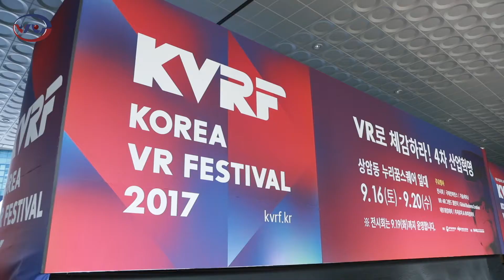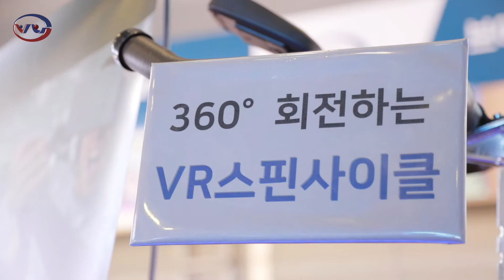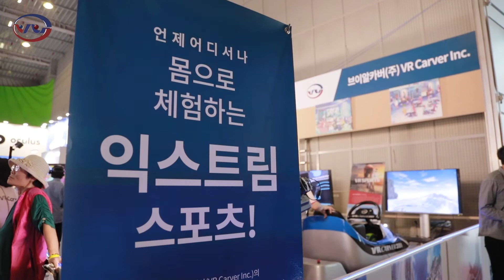[VR Carver] 2017 KVRF (Korea VR Festival)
★"Let's make a healthy society with good contents"